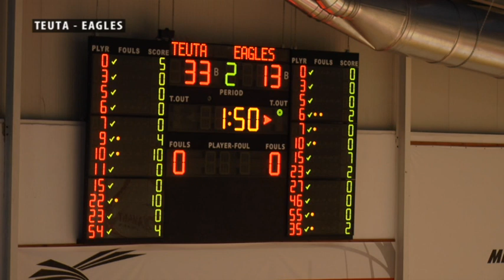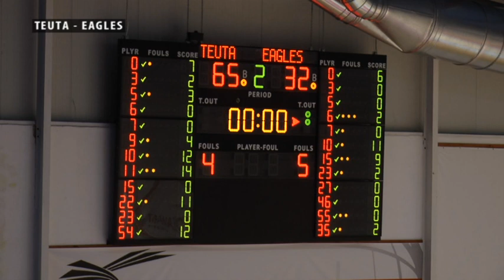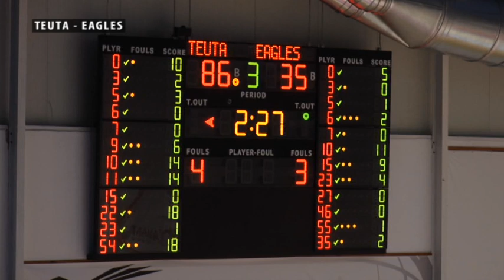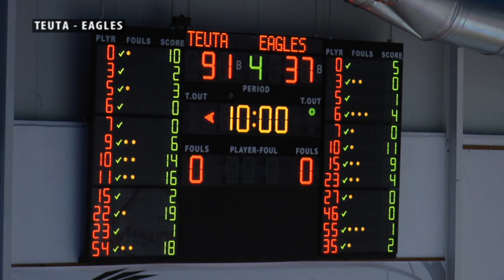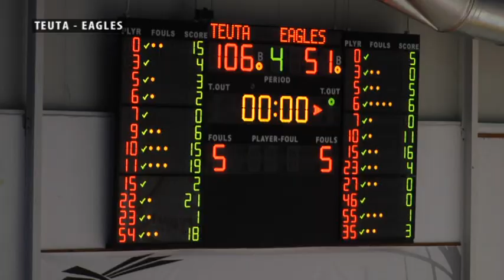Basketboll Teuta - Eagles 106-51 Dt 18 Prill 2021